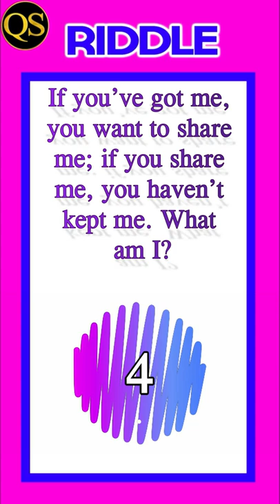Riddle - 25 | Quiz Spot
Guess the Riddle!

Riddle: If you’ve got me, you want to share me; if you share me, you haven’t kept me. What am I?
Answer: A secret

riddle song,
riddles in malayalam,
riddle vs montez ford,
riddle in tamil,
riddle in hindi,
riddle vs seth rollins,
riddle theme song,
riddle wwe,
riddle school,
riddle and randy orton,
riddle anthem,
riddle and randy orton tag team match,
riddle and john cena,
riddle answer,
riddle activity,
riddle an animated story,
riddle and msk vs imperium,
a riddle nursery rhymes,
a riddle part 1,
a riddle poem,
riddle bro,
riddle bright side,
riddle bengali,
riddle brock lesnar,
riddle boy,
riddle black hole,
riddle book,
riddle bgm,
riddles b,
stage b riddler trophy,
stage b riddler trophy lift,
y/n riddle,
riddle channel,
riddle challenge,
riddle comedy,
riddle challenge brock lesnar,
riddle class 7,
riddle cartoon,
riddle channel in tamil,
riddle camel entrance,
stage c riddler trophy,
stage c riddler trophy mirror,
studio c riddle,
riddle debut wwe,
riddle dinosaurs,
riddle detective,
riddle drawing,
riddle dj,
riddle debut,
riddle dance,
riddle diddle,
ed riddles,
dnd riddles,
riddle d'agostino,
ted ed riddles,
cooling tunnel d riddler trophy,
cooling tunnel d riddle,
d riddler,
d'agostino the riddle remix,
riddle entrance,
riddle entry,
riddles english,
riddle entry song,
riddle elimination chamber,
riddle emoji,
riddle english song,
riddle entrance crown jewel,
big e riddle vs the usos,
tom riddle e hagrid,
mattheo riddle e tn,
tom riddle e sn,
mattheo riddle e maria,
mattheo riddle e sn,
tom riddle e dumbledore dublado,
riddle finisher,
riddle film,
riddle facts,
riddle fight,
riddles for kids easy,
riddle full match,
riddle ff,
riddle game,
riddle gaming ff,
riddle games in tamil,
riddle genshin impact,
riddle games for kids,
riddle guess the song,
riddle riddle,
riddle gaming free fire,
a g riddle audiobook,
riddles hindi,
riddle hits rko,
riddle helps randy orton,
riddle house,
riddle hard,
riddle horror,
riddle heel turn,
riddle harry potter,
riddle h&s,
riddle in english,
riddle in malayalam,
riddle in english with answer,
riddle in bengali,
riddle in ufc,
riddle i try,
riddler i have to know,
riddles i n hindi,
riddler i am batman,
riddles i n telugu,
riddles i n tamil,
riddle i this scotty,
riddle i have 50 rupees,
riddle jump,
riddle jumps out ring,
riddle jokes,
riddle jump wwe,
riddle joker,
riddle john cena,
riddle james webb,
riddle joker op,
j riddle peated bourbon review,
j riddle surfer,
j riddle whiskey,
gloom and jay riddles,
riddle kannada,
riddle ka hindi meaning,
riddle kids,
riddle ka matlab kya hota hai,
riddle king,
riddle ki comedy,
riddle kannada movie,
riddle kursi,
g.k riddles with answers,
agent k riddles,
riddle lyrics,
riddle live,
riddle logic,
riddle latest match,
riddle lifestyle,
riddle look like randy orton,
riddle lion,
riddle lantern rite,
dark riddle,
riddle malayalam,
riddle man,
riddle master,
riddle me,
riddle meaning,
riddle me batman,
riddle music,
riddle man in minecraft,
m riddle wwe,
m.r riddles,
riddle nxt,
riddle nxt 2.0,
riddle new,
riddle nxt debut,
riddle nik kershaw,
riddle new match,
riddle number,
riddle new look,
y/n riddle and draco malfoy,
y/n riddle x cedric diggory,
y/n riddle x draco,
y/n riddle and her protective brothers,
y/n riddle overprotective brothers,
y/n riddle pics,
y/n riddle shorts,
y/n riddle part 2,
riddle of the day,
riddle of the day champ,
riddle of rama and krishna,
riddle of food,
riddle of hinduism,
riddle odia,
riddle of the poem,
riddle of birds,
a riddle,
riddle puzzle,
riddle panorama,
riddle paheliyan,
riddle paheli,
riddle prezioso and marvin,
riddle part 1,
riddle puzzles in telugu,
riddle poem,
i c p riddle box,
riddle p,
riddle questions,
riddle questions in telugu,
riddle questions in tamil,
riddle questions in hindi,
riddle questions in english,
riddle questions in malayalam,
riddle quiz in tamil,
riddle question answer,
iq riddles,
iq riddles in hindi,
iq riddles malayalam,
iq riddles in tamil,
iq riddles in english,
iq riddles in telugu,
iq riddles questions and answers,
iq riddles in urdu,
riddle rko,
riddle ringtone,
riddle remix,
riddle randy orton,
riddle rangoli,
riddle rko nxt,
riddle radio edit,
r riddles speech therapy,
r riddles articulation,
r for riddles shinchan,
r for riddles in hindi,
matt riddle r truth,
riddle story of devil,
riddle song lyrics,
riddle story,
riddle saves randy orton,
riddle short,
riddle song remix,
s riddles,
jack s riddle,
s logical riddles,
a slave's riddle,
sssniperwolf riddles,
the farmer's riddle,
tamil riddles,
samson's riddle,
riddle theme,
riddle tamil,
riddle time,
riddle talk,
riddle trance,
riddle ted ed,
riddle transfer,
the riddler,
tommy t riddle,
paul t riddle,
t d jakes riddle,
riddle ufc,
riddle ufc fight.